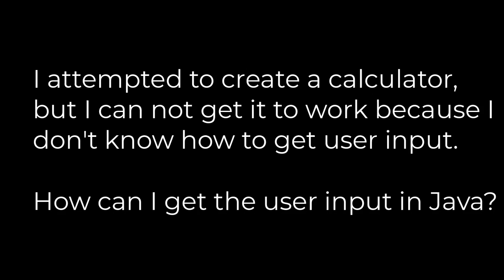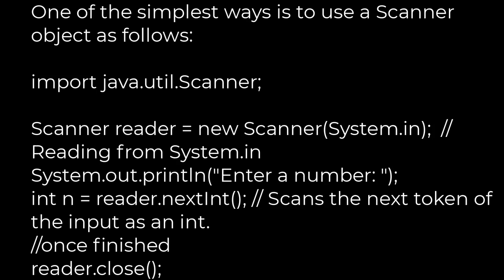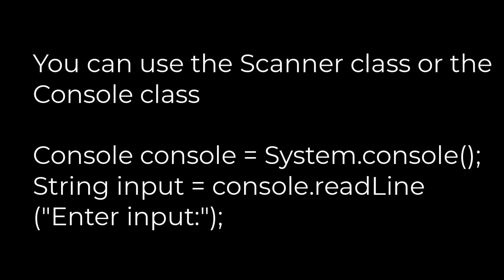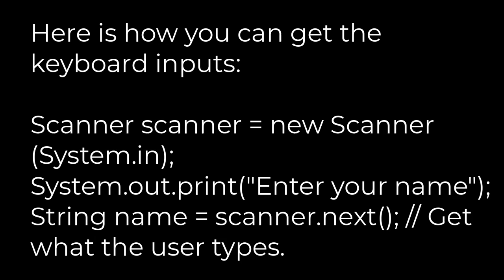Java :How to get the user input in Java?(5solution)